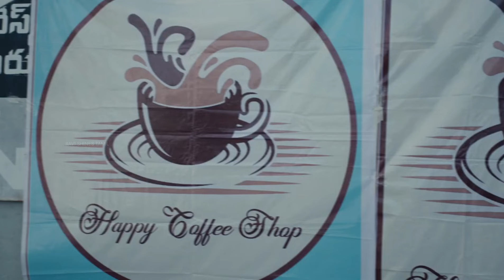CHEATED or BETRAYED by Vinnie \ Lover vinnie \ sandya ragam heroine \Hemanth \ Tamil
Tamil  TV serial sandhya ragam heroine .
Hero Hemanth